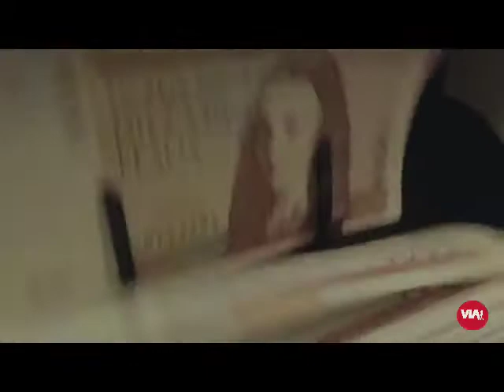Nuevos laboratorios para combatir la pandemia del Covid 19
VÍA: VIA TV PRENSA